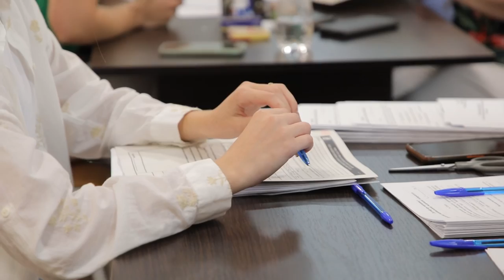В ОНМедУ проходить вступна кампанія